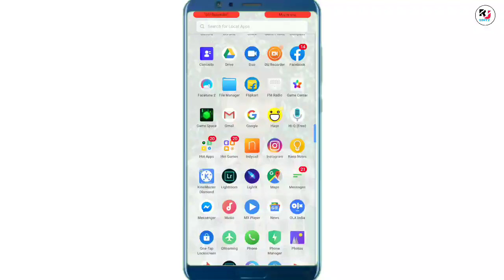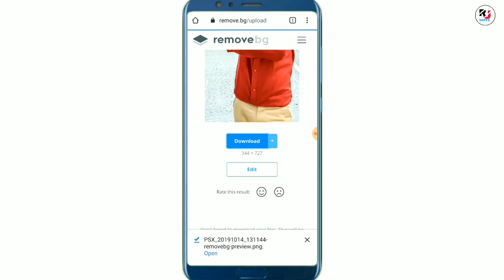How To Erase Background || Background Ko Kaise Mitaen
Hello friends
Main is video mein aap sabhi ko ek saral tarika bataya hai ki bahut kam samay mein background eraser kaise karen..